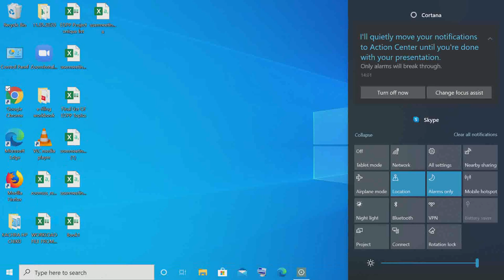Capital Gain Class 4 | CA Vivek Patwari